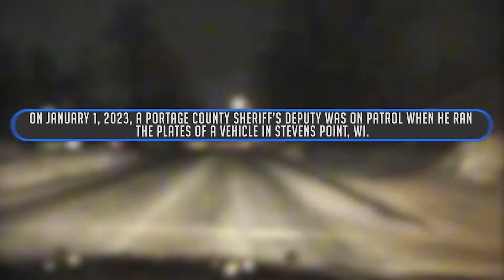The Funniest Yet Most Painful Traffic Stop For 2023